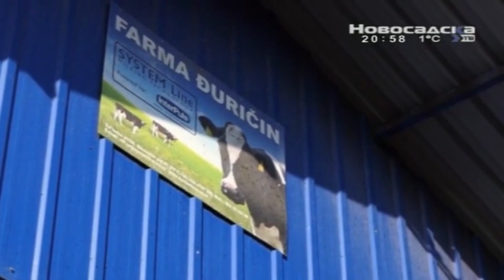REC STOCARA RADOVAN DJURICIN IZ SANADA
VECA CENA MLEKA SVE RESAVA